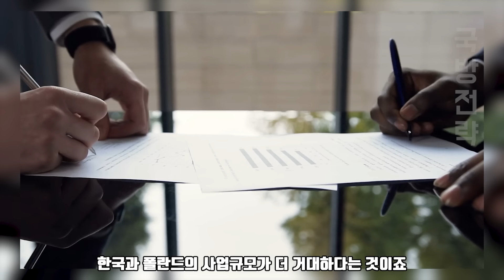괴물미사일 ‘현무-5’ 사거리 대폭 증가 l 6톤 탄두 탑재할 경우 600㎞ 사수 가능